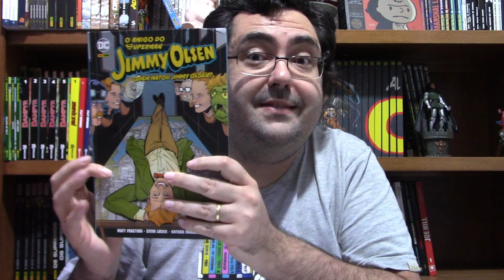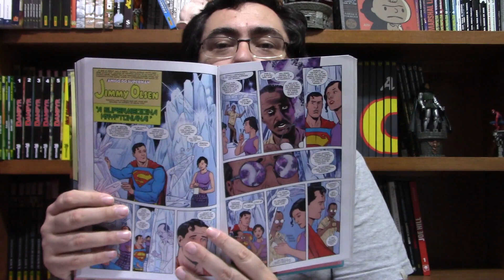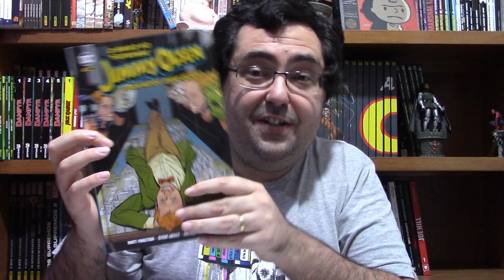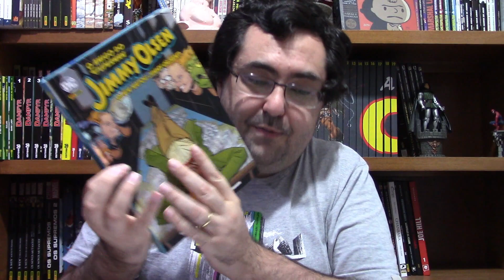JIMMY OLSEN: A LOUCA HQ DO AMIGO DO SUPERMAN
Link para compra de Jimmy Olsen, o Amigo do Superman
Link para compra de Lois Lane, Inimiga do Povo

E-mail para contato com o responsável pelas artes do canal:: fredmcouto@hotmail.

Comentários sobre Quem Matou Jimmy Olson, quadrinho de Matt Fraction e Steve Lieber lançado no Brasil pela Panini Comics.

Jimmy Olsen, Superman e Lois Lane são personagens da DC Comics.